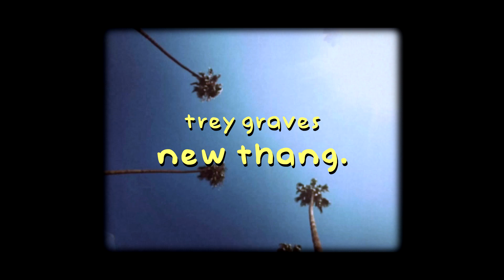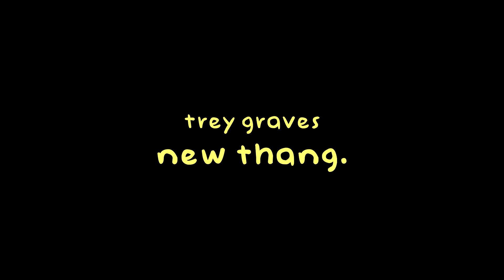trey graves - new thang. (Music Video)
Official music video for "new thang." by trey graves.

trey graves' debut EP, drft, out now

Shot + directed x M4RZ
Edited by Bobby Earth
Starring Fern
Produced by R4REFRUIT